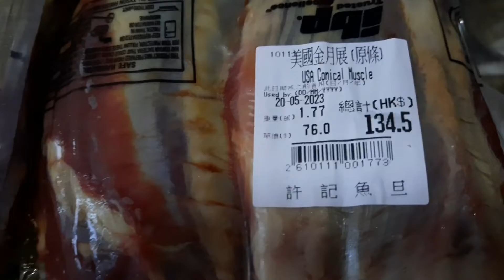Green Tea Bar Snack - Marinated Beef Shank 滷水牛展